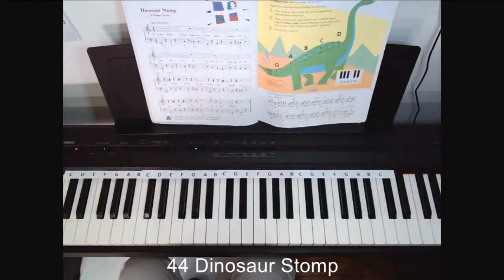44. Dinosaur Stomp / Piano Adventures 1 (Faber)